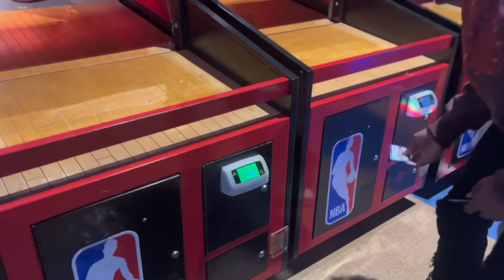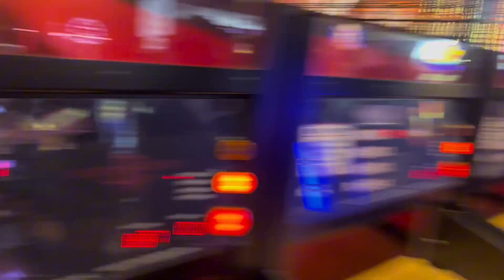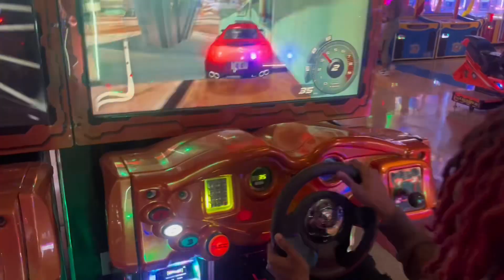SPEND THE DAY W ME ❤️‍🔥: ARCADE EDITION (HE GOT PRESSED😳)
Spend the day w me at the arcade
almost at 400❤️‍🔥
Like n sub
-Sincerelychrisss